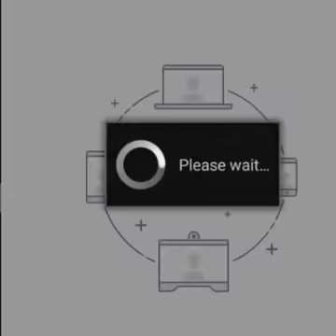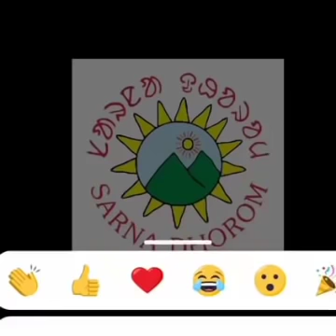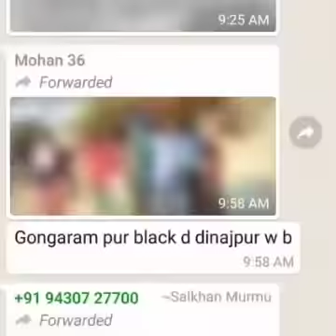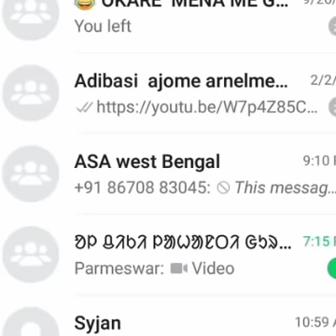sangi manjhi pargana